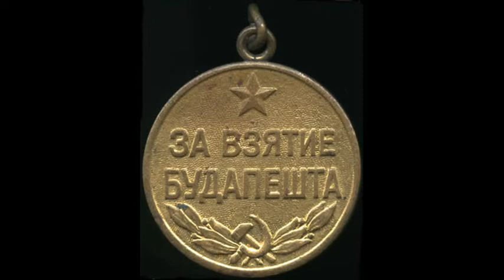Budapest Felszabadulásának 67. évfordulója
Budapest Felszabadulásának 67. évfordulóján a Munkáspárt a budapesti Deák-téren lévő Bajcsy-Zsilinszky Endre szobor előtt emlékezett meg a szörnyű és véres városi harcok befejeződéséről, a város felszabadulásáról.